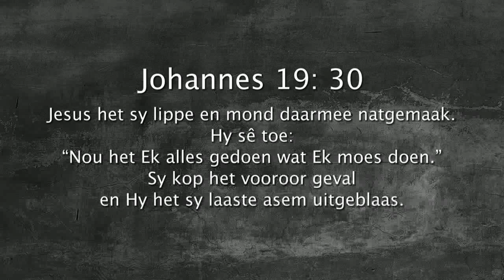Oordenking 30 Maart 2018